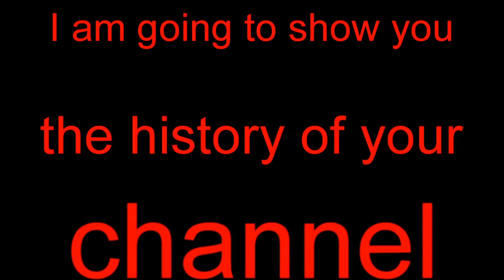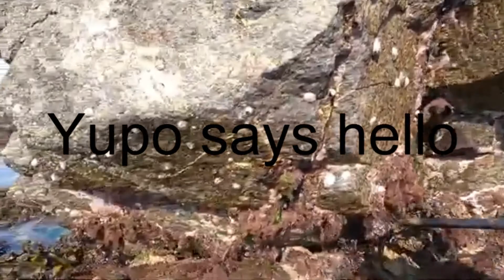Yupo says hello to Smash Fishing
I made this video for them by a request.

Thank you for letting me do this.